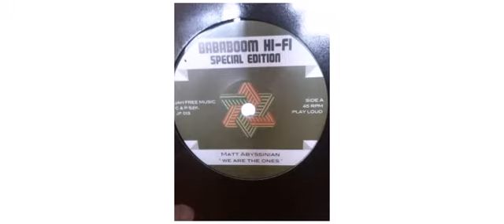Matt Abyssinian / Jah Free - We Are The Ones - 7" - Bababoom Hi Fi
This is a sample of the vinyl : Matt Abyssinian / Jah Free - We Are The Ones - 7" - Bababoom Hi Fi

Matt Abyssinian
Jah Free
7" JF013 Bababoom Hi Fi

Track on this vinyl :
A - We Are The Ones
B - We Are The Dub

 2016 - Italy

Bababoom Hi Fi
Italian Sound System (est. 2004) and music label (est. 2012).
Reggae Roots Dub Music to play all day !!